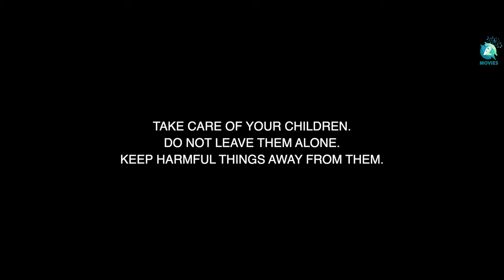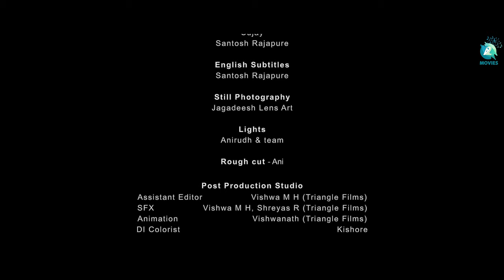Gejje Kannada Short Film | Amulya Sujit | Anil Kumar | Swaroop | A2 Movies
Welcome to A2 Movies! In this inspiring short film 'Gejje', produced by Anil Kumar, we follow the journey of a young girl who dreams of becoming a renowned Bharatanatyam dancer. Despite facing numerous challenges along the way, she remains determined and passionate about pursuing her dreams. This heartwarming story reminds us that sometimes the smallest stories can have the biggest impact. Join us on this captivating journey as we witness the magic of 'Gejje'. Don't miss out on this inspiring and uplifting movie that will leave you feeling motivated and inspired to chase your own dreams. Watch 'Gejje' now on A2 Movies!

1. Amulya Sujit
2. Apathamitra fame Sri. Vidhaan Sridhar Jain (National Award Winner)
3. Kavya Prakash
4. Shobha Abhilash
5. Lahari
6. Rashmi
7. Venkatesh Hoshalli mdy
8. Shanthamma Belgola
9. Swaroopon
10. Sowmya Sridhar Jain
11. Bhanu

Story-Screen play & Direction : Sujay Kumar S
Assistant Director : Swaroopon
Producer : Anil Kumar
Editor : Jagadeesh
Cinematography : Praveen Mohan